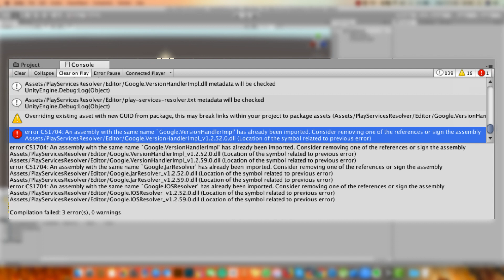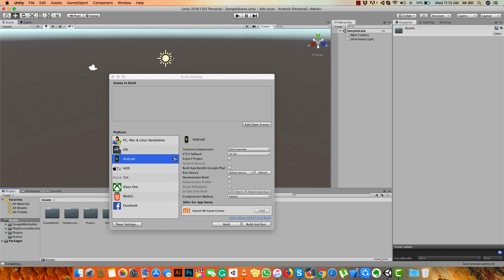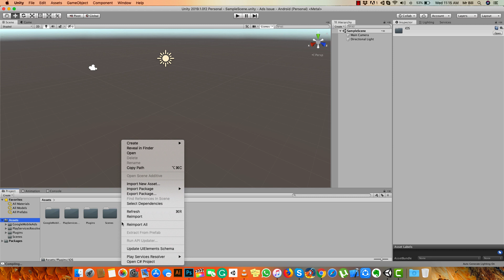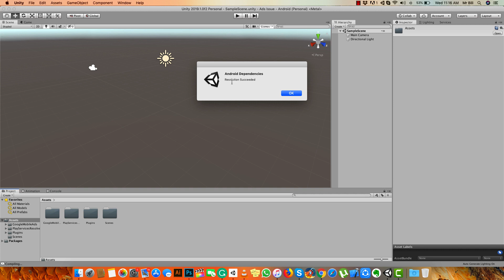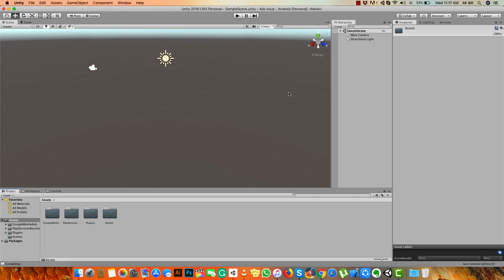UNITY ADMOB ADS ISSUES RESOLVED!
Hello Everyone!
In this video i am going to show you show you can resolve admod ads issues in your unity project. There are many reason that ads could not show or game not build so i make a video on Admob Ads issues and i am discuss the solution that how you can resolve the ads issues from your game and make build successfully.